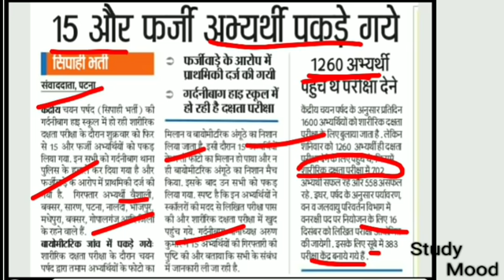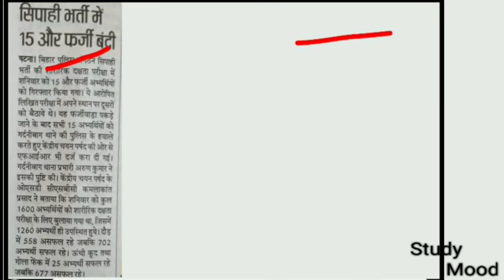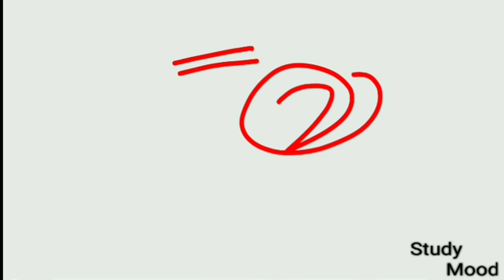बिहार पुलिस/जबरदस्त PET में हो रहा RESULT/11880 पद/फर्जी अभ्यर्थी गिरफ्तारी का बनेगा रिकॉर्ड/02/2019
Physical

7/12/2020

02/2019

Seat -11880

CSBC